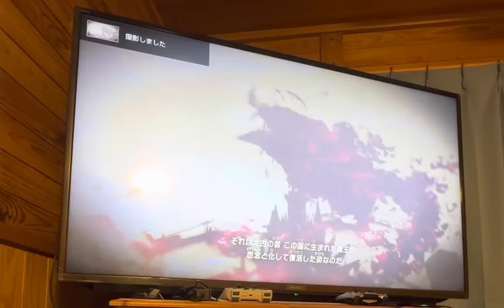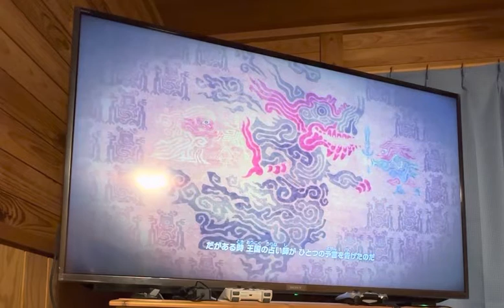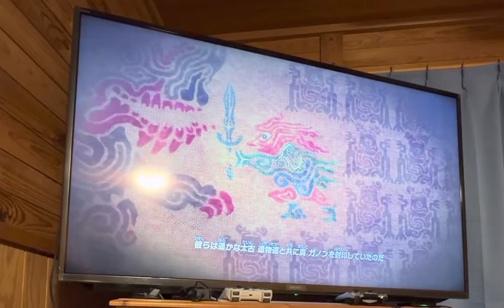Legend of Zelda - Breath of the Wild - Story o1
SFCの「神々のトライフォース」以来の素晴らしい作品だと思った。(他にもまあまあの作品はあったが)

広大なMAPに(やっと)いつもと違う様なストーリー(相変わらず名前とエレメントは一緒(仕方ないケド)、他の特色ある街を追加すると飽きないと思う)

但し、操作システムが酷すぎる。(せめて8方向は完璧に入るようにしてね)

先ずは、ボス戦など緊張感のある戦いで、メニューなんか開きたくないでしょ？

1:マニュアルは読んでないが(操作は自分で発見するのも含めて楽しみたい為わざと)

2:ボスより強い中ボスがフィールド上にメチャクチャいる。

3:祠多すぎ、トリックショボい

4:話長い(良いストーリーなので、広大な土地を生かし、空や海、山や砂漠を歩きながら思い出したり、話し始めると良い)そして目的地に着くまでに話が終わるとベスト‼️